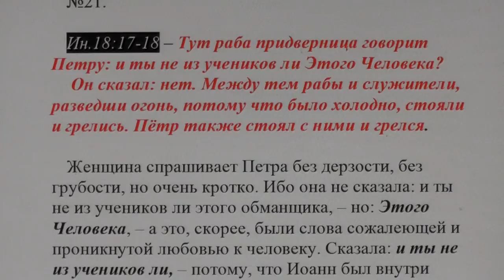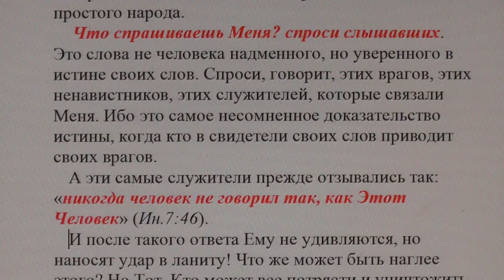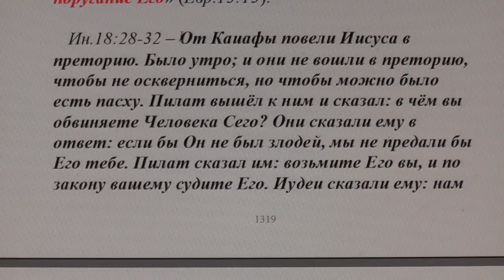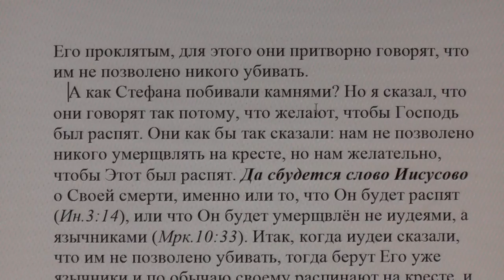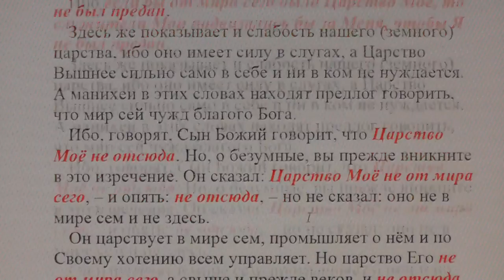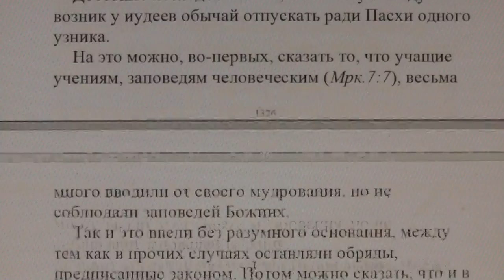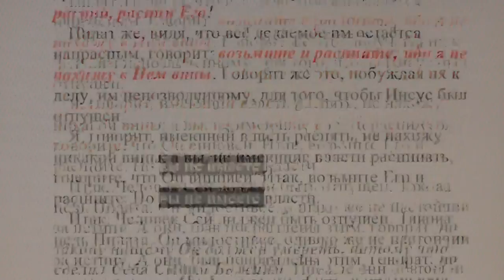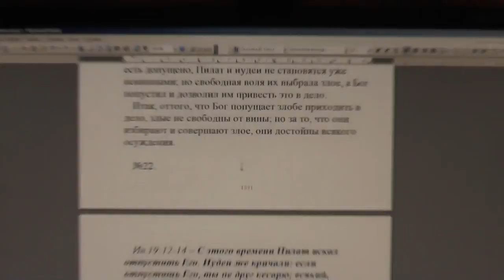№21. Ин. 18:17 Толкование блаженного Феофилакта и комментарии